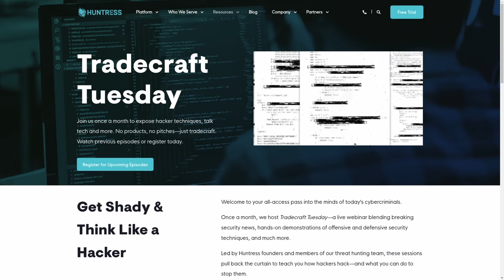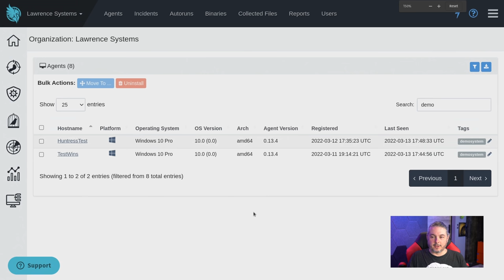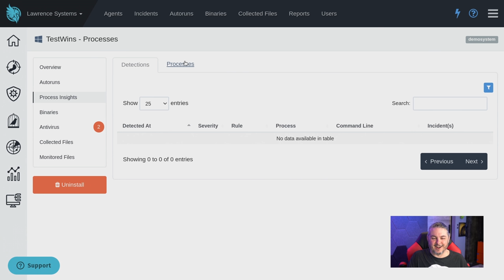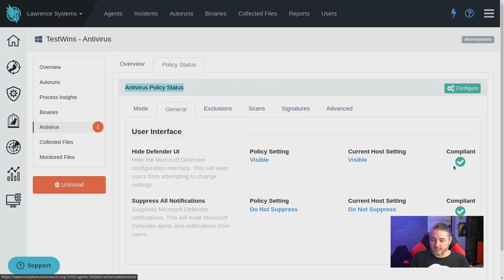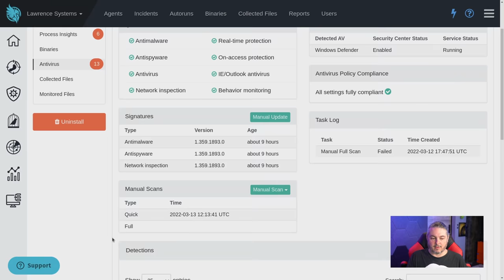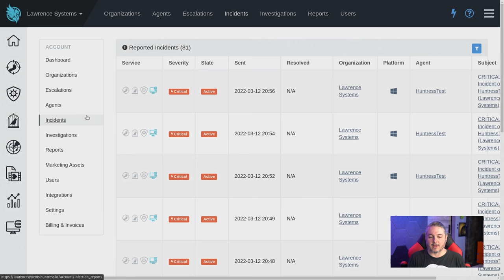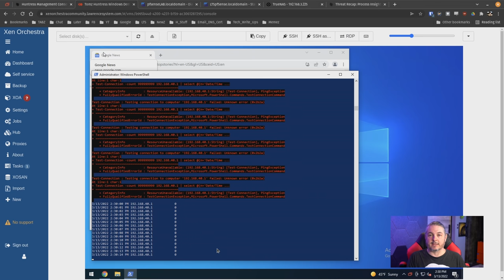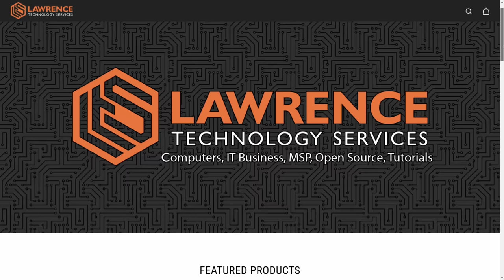Huntress MDR Demo & Review 2022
An Inside Look at Huntress’ Platform Vision and Mission

Huntress Donates $100,000 to DIVD Bug Bounty Program to Elevate SMB Cybersecurity, Calls on MSP Vendors to Follow Suit

⏱️ Timestamps ⏱️
00:00 Huntress Review 2022
00:44 Why Use Huntress
05:12 How to install Huntress
06:38 Huntress Dashboard
08:24 Autoruns
10:40 Process insights
12:30 Huntress Managed AV
14:48 Canaries
15:24 Inicedent Reports
18:50 Huntress Remediation
19:54 Host Isolation